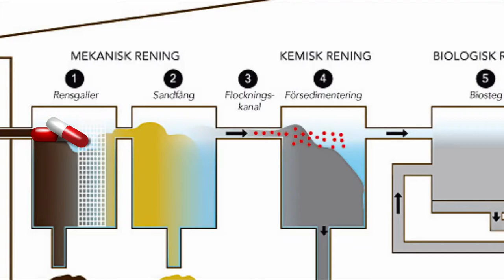Medi Cut NA1 ProCivitas Helsingborg